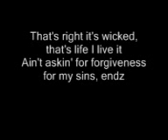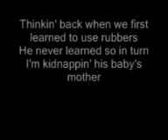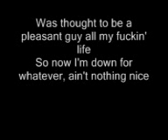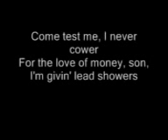☆ D'Evils ★ Jay Z ☆